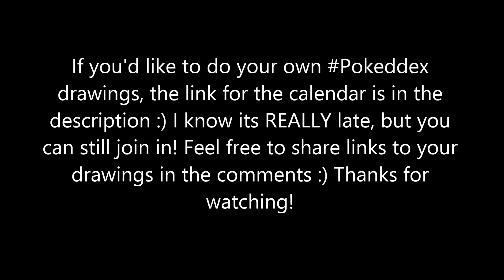POKEDDEX Challenge December 2014 - Weeks 1 + 2